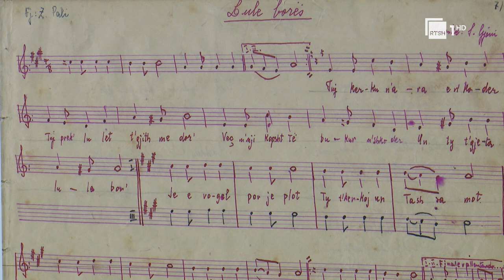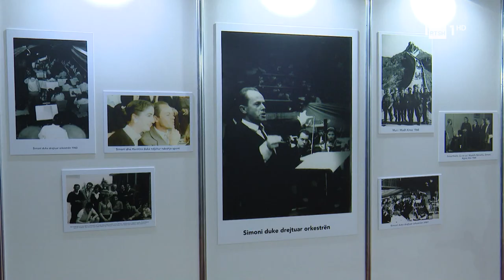"Simon Gjoni, muzika dhe epoka"/ I biri i kompozitorit, Andis Gjoni shkruan monografi për të atin